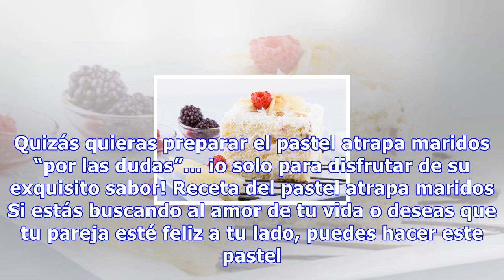Pastel atrapa maridos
Pastel atrapa maridos El pastel ya tendrá suficiente sabor dulce con la leche condensada, por lo que puedes obviar el azúcar si lo deseas, o reducir la cantidad 0 Compartidos No sabemos bien de donde salió el nombre de esta receta, ni tampoco si funciona. Lo que sí podemos afirmar es que se trata de...